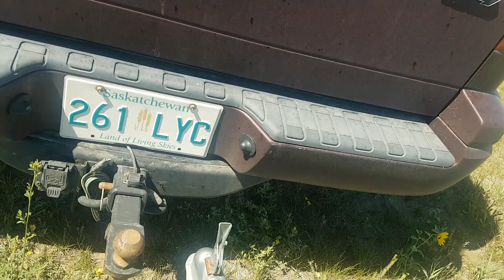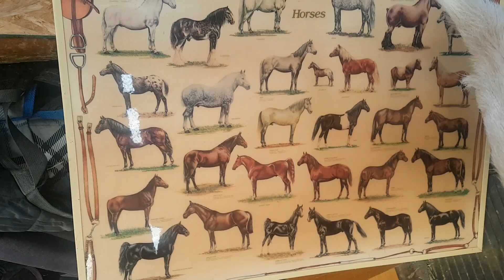VISITING Roberta's | Something for EVERYONE @ Roberta's | Tractor Rescue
We went to visit our friend Roberta's, where we used to board our own horses. She has horses (big and small), pigs, goats and huge dogs! A beautiful acreage to tour! Then we rescued her John Deer 300 tractor for my next project! tractor farming johndeere @DannebergAcres
Danneberg's Acres COMFORT Tee, Men's & Women's supersoft t-shirts are available now!